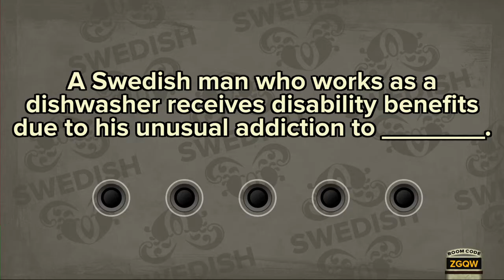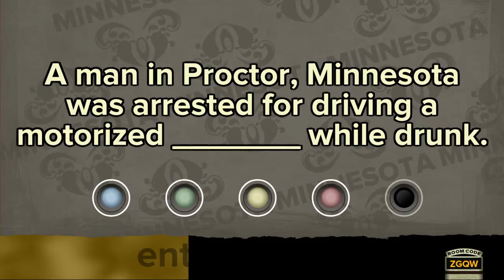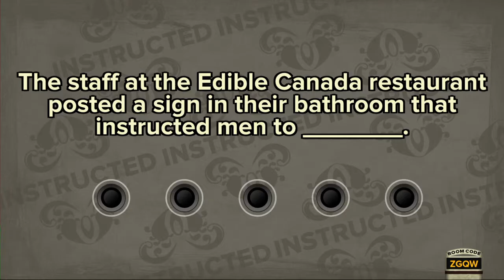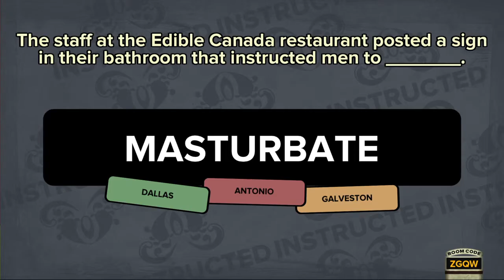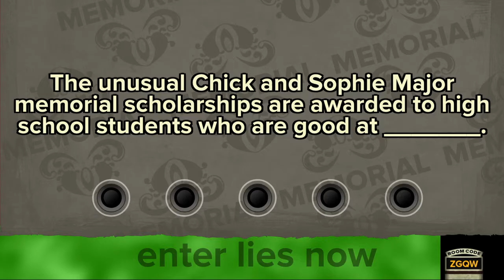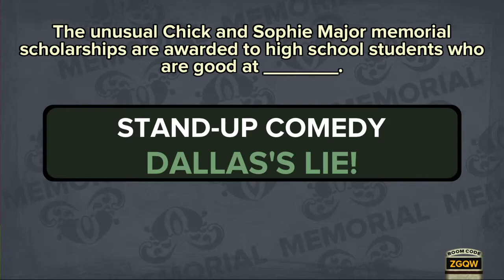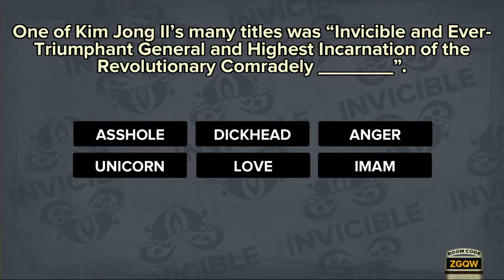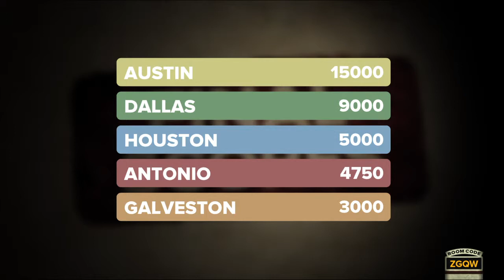Fibbage XL Episode 2 Texas Cities